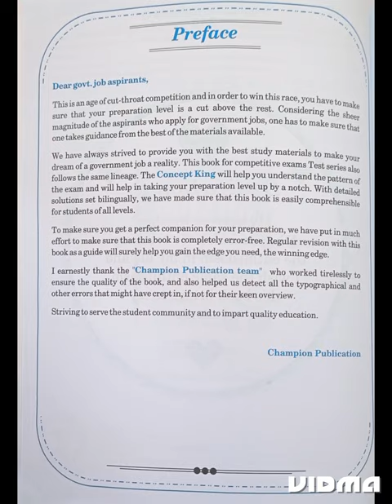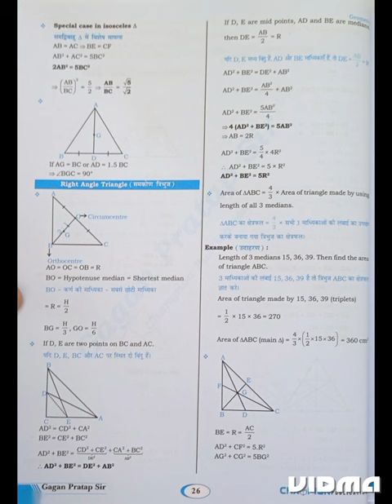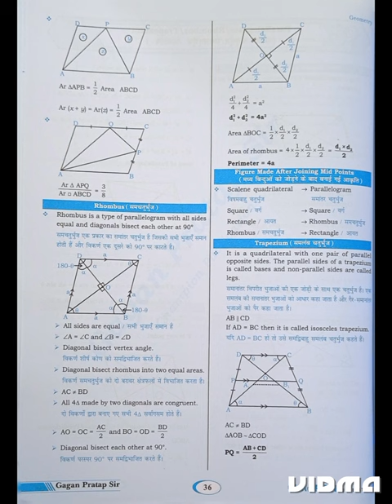Maths Concept King by Gagan Pratap Sir Arithmetic & Advance Maths (part 1)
CHAMPION
PUBLICATION

Maths
Concept
King
by

About Gagan Pratap Sir --
An  enthusiastic and dynamic teacher with an experience of more than 6 years. Cracked SSC CGL Mains twice With top score . the way he teaches his students in a simplified way makes maths simple and fun loving.

All Formula and Theorems | Smart tricks
Arithmetic & Advance Maths Useful for CET SSC CGL CPO CHSL CDS and other competitive exams

--- Table of Symbols
---Line and Angel
---Types of Triangles
---Area side Properties
---similarity of Triangle
---Centre of Triangle
---Circumcentre and Orthocentre
---Equilateral triangle

---Right angel triangle
---Square and Rectangle
---parallelogram/Rhombus /Trapezium

No part office this publication may be reproduce, stored in aretrieval system or by any means, electronic mechanical, photocopying ,scanning, web otherwise without the written permission of the publisher.
Champion Publication  has taken utmost precaution in publishing theek book, yet if any mistake has inadvertently crept in , the publishers shall not be responsible for this same.